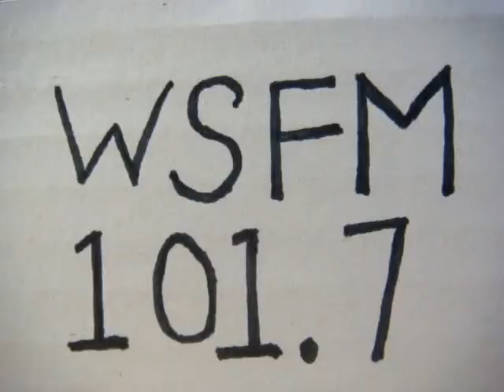No 1826 Your song with Richard Mercer. 11 May 2015